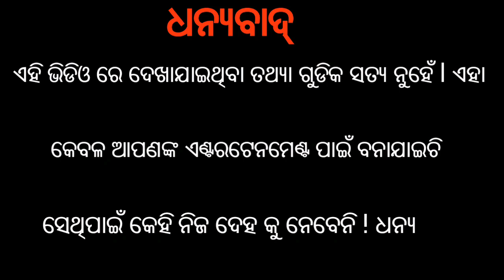Naveen Pattanaik Voice Mimicry Odia Comedy - Naveen VS Fani Fight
Follow Us on - ( Facebook - Instagram - Twiter )

Naveen Pattanaik Comedy, Naveen Pattanaik odia comedy, odia Naveen Comedy